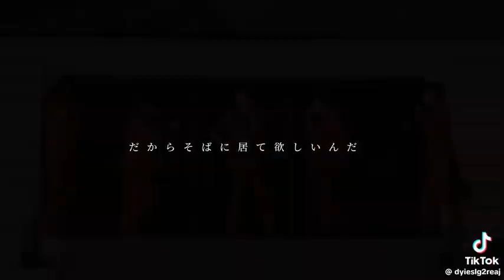松本潤さん歌(1)